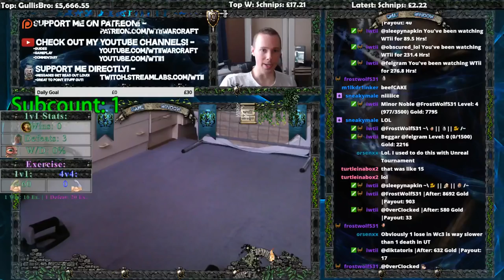WTii vs NightEnD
Game: Warcraft 3 (The Frozen Throne)
Media: Gameplay Commentary
Version: 1.30
Mode: Multiplayer
Platform: PC
Genres: Real-time Strategy, Fantasy